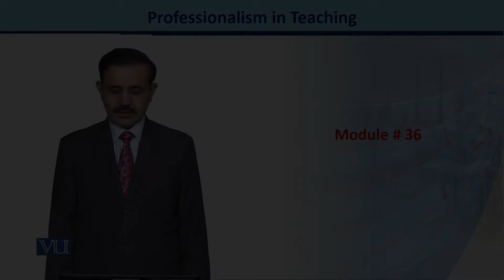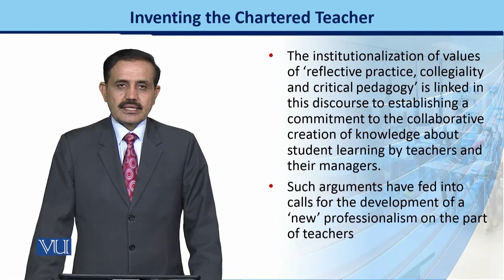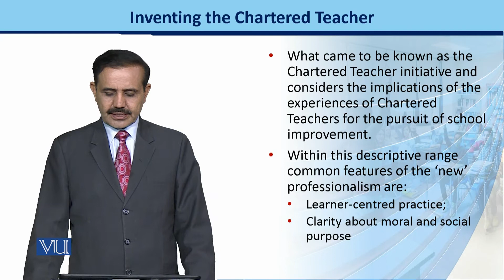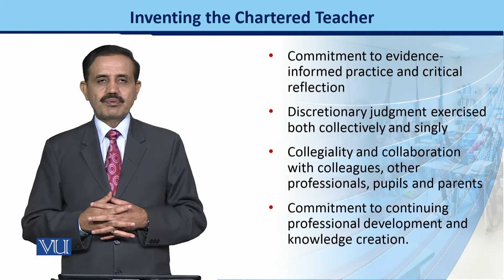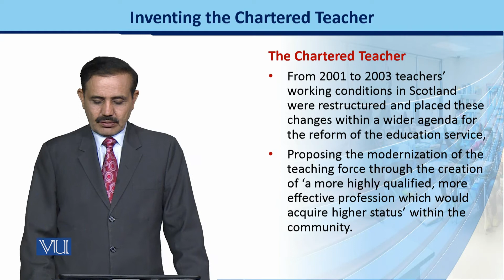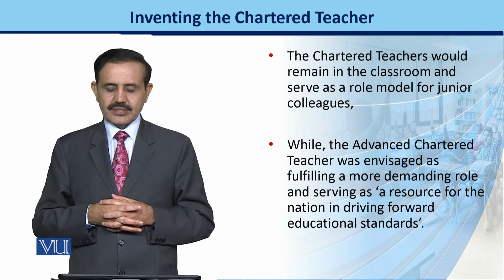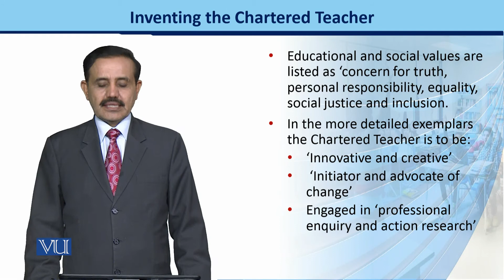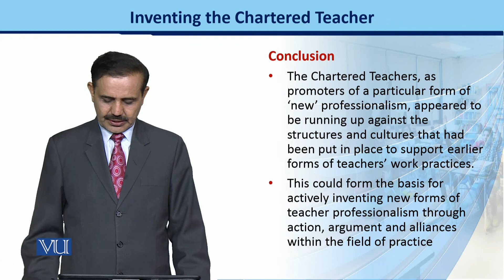EDU433_Topic036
EDU433 - Professionalism in  Teaching